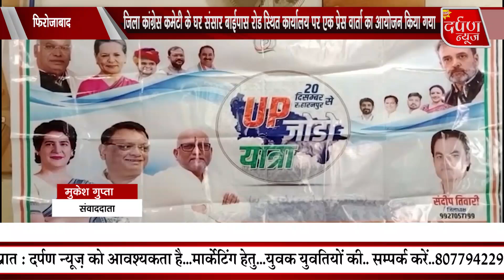अपराधी बेखौफ होकर प्रतिदिन अपराधों को दे रहे अंजाम